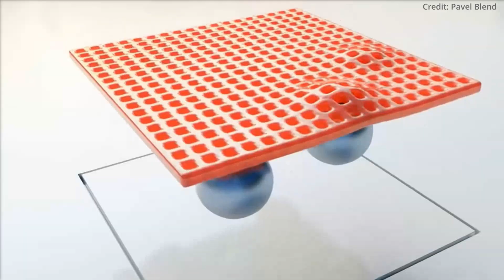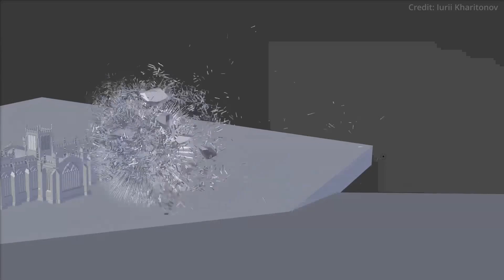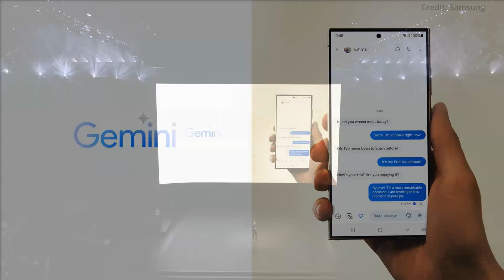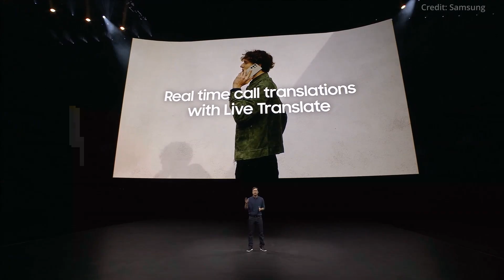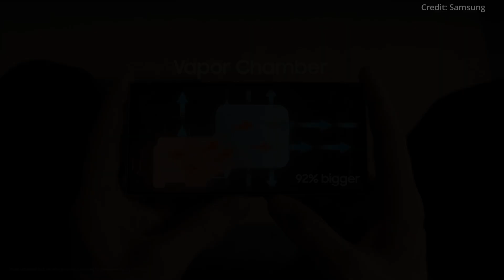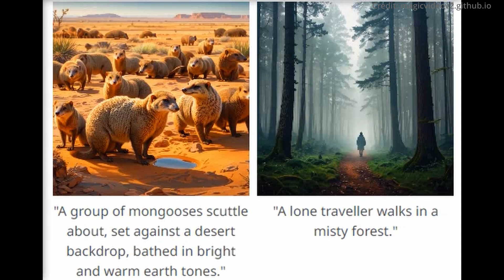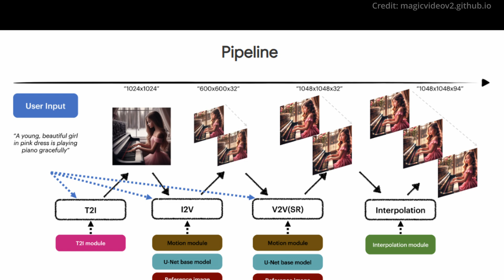Google’s NEW AlphaGeometry AI Surprises Tech World (S24 ULTRA, 100,000,000 EXAMPLES)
- AlphaGeometry, Google's breakthrough AI, excels in Olympiad-level geometry, blending rapid intuition with logical reasoning to revolutionize mathematical problem-solving.
Samsung's S24 Ultra, powered by Galaxy AI, brings a suite of advanced features, transforming mobile interaction with cutting-edge image, video editing, and real-time translation capabilities. TRIPS, a novel approach by researchers at the Friedrich-Alexander University, redefines 3D rendering efficiency, creating photorealistic, real-time rendered worlds with point-based radiance field rendering. ByteDance's MagicVideo-V2 sets new standards in AI-driven video generation, seamlessly turning text into vivid, high-resolution videos with its innovative modular architecture.

AI news timestamps:
0:00 Google AlphaGeometry AI
2:33 Samsung S24 Ultra
4:49 TRIPS